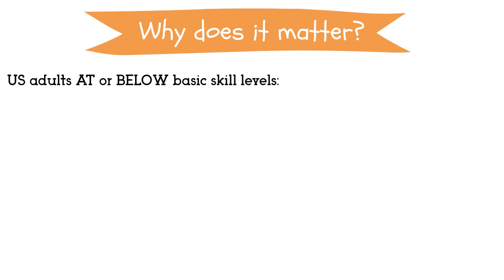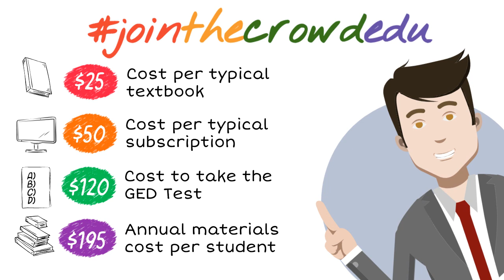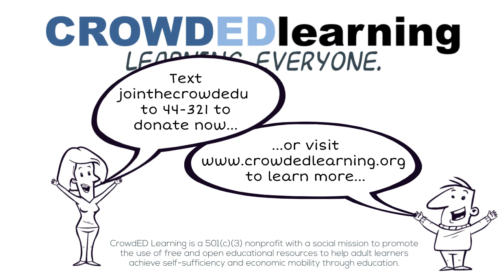jointhecrowdedu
CrowdED Learning's jointhecrowdedu campaign video